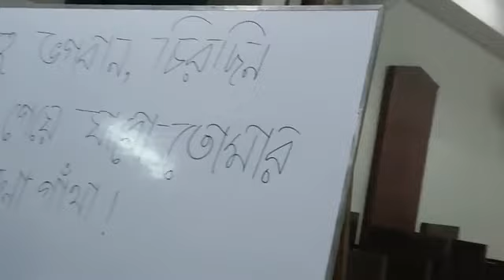8122023 banglamass romnachurch অমলোদ্ভবা মা মারীয়ার পর্বীয় খ্রিস্টযাগ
8122023 banglamass romnachurch অমলোদ্ভবা মা মারীয়ার পর্বীয় খ্রিস্টযাগ সরাসরি সম্প্রচারিত হচ্ছে রমনা ক্যাথিড্রাল থেকে